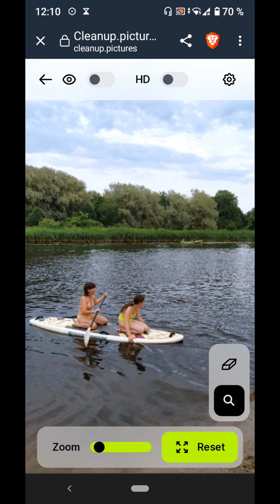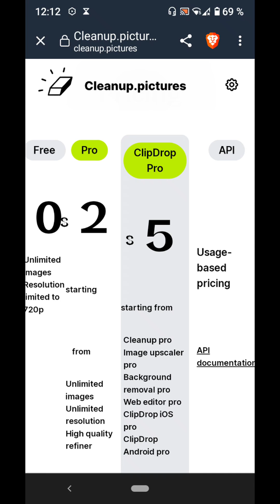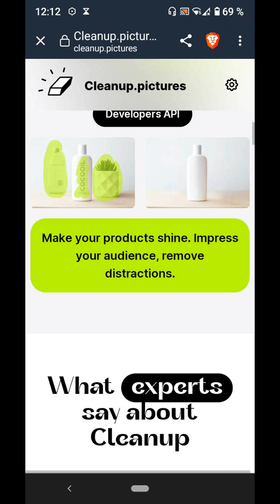Как Убрать Лишние Элементы с Фото без Фотошопа | Обработка Фото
Удалить лишнее с фото, в один клик онлайн на телефоне. Обработка фото на телефоне.
- AI сервис для быстрого удаления ненужных объектов с фотографий. можно пользоваться с телефона и с компьютера.
- ещё одно видео, как уак убрать лишние элементы, предметы, людей с фото на телефоне при помощи приложения.

См. еще по теме: Обработка фото онлайн бесплатно